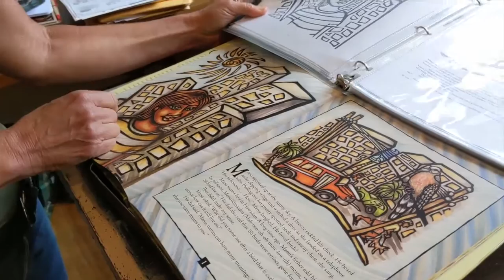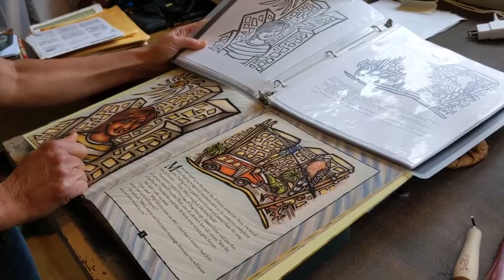Hawaiʻi Nei Artist Talk-Story Series w/ Caren Loebel-Fried